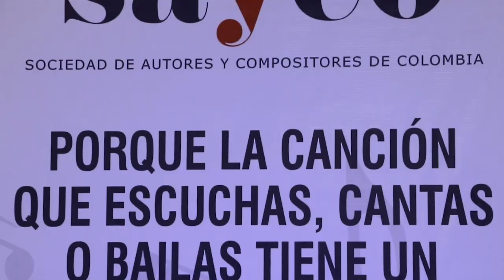Alvaro Perez compositor de Perdóname la vida.